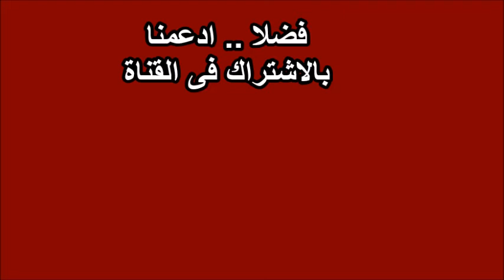فديو رائع : شاهد كيف يتم انزال السفن من البر إلى البحر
فديو ممتع يبين طريقتى انزال السفن إلى البحر ، تمتع بالمشاهدة